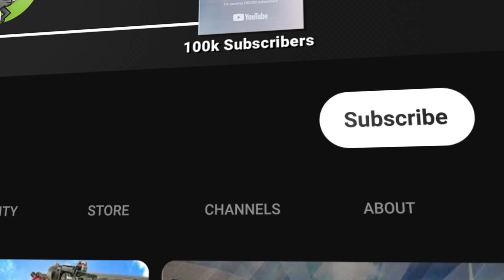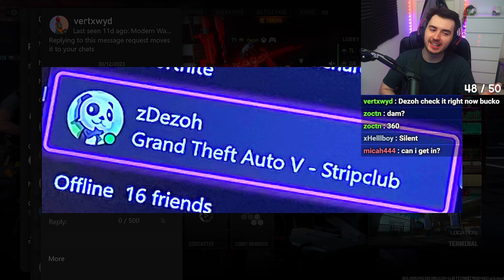I Hosted a TRICKSHOT CUSTOM on Call of Duty..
I Hosted a TRICKSHOT ONLY CUSTOM on Call of Duty.. ENJOY!!

My YouTube videos contain trickshotting content from the video game franchise known as "Call of Duty". These titles are Call of Duty 4 Modern Warfare (COD4) 2007 / World at War (WAW) 2008 / Modern Warfare 2 (MW2) 2009 / Black Ops 1 (BO1) 2010 / Modern Warfare 3 (MW3) 2011 / Black Ops 2 (BO2) 2012 / Call of Duty Online (COD: Online) 2013 / Ghosts (COD Ghosts) 2013 / Advanced Warfare (AW) 2014 / Black Ops 3 (BO3) 2015 / Infinite Warfare (IW) 2016 / Modern Warfare Remastered (MWR) 2016 / Black Ops 4 (BO4) 2018 / Call of Duty Mobile (COD: Mobile) 2019 / Modern Warfare (MW19) 2019 / Warzone (MW19: Warzone) 2020 / Modern Warfare 2 Remastered Campaign (MW2R) 2020 / Black Ops Cold War (BOCW) 2020 / Vangaurd (COD: Vangaurd) 2021 / Moden Warfare 2 (MWII) 2022 / Modern Warfare 3 (MWIII).

- Dezoh💚